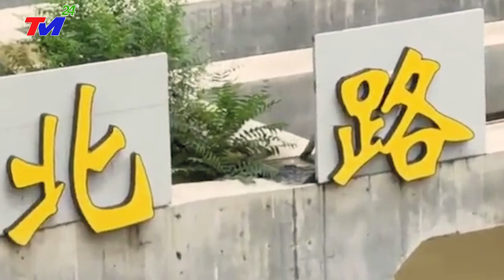⛔ NO'NG: ~ SIÊU BÃO MỚI 200 KM/H, giật cấp 19 VÙI LẤP ĐẬP TAM HIIỆP - HÀ NAM ~ 99 NGƯỜI THIỆT MẠNG.